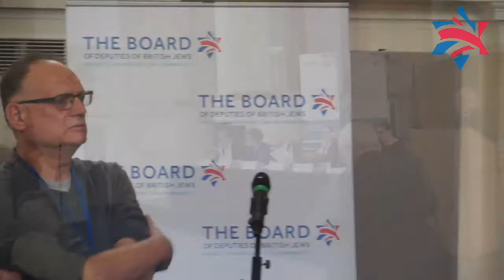Board of Deputies May 2018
Recording of the meeting including the Election results